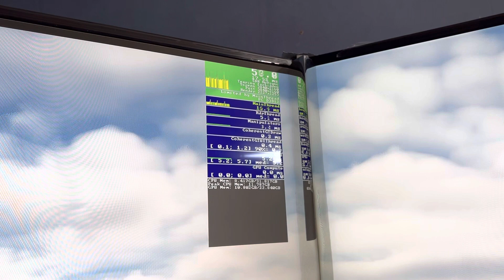MSFS : SU12 load spikes - Medium settings